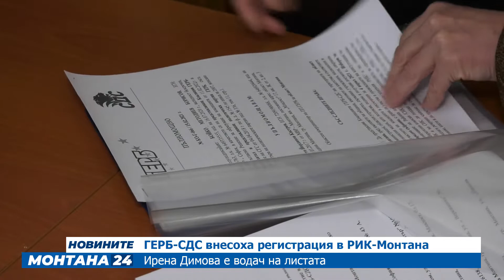Ирена Димова е водач на листата на коалиция ГЕРБ-СДС в Монтана